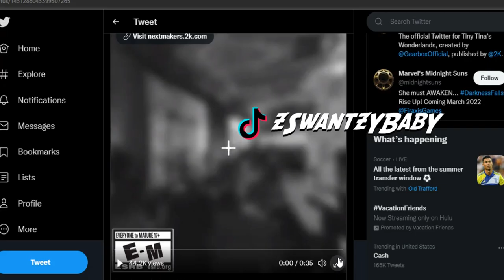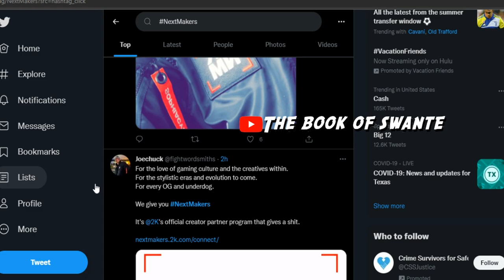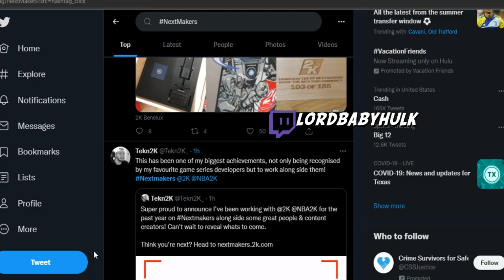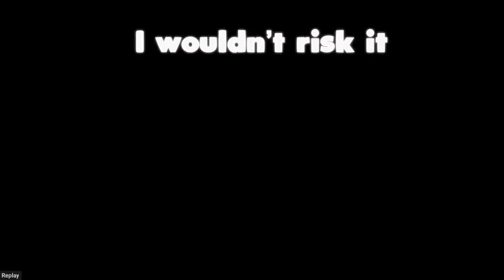THE NBA 2K22 MYPLAYER BUILDER JUST GOT LEAKED😳 WTF 2K!